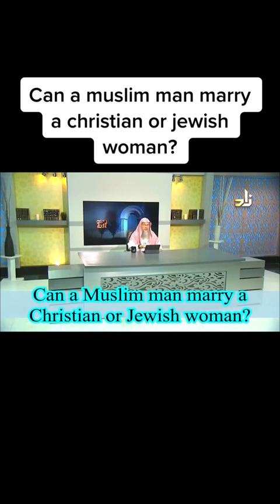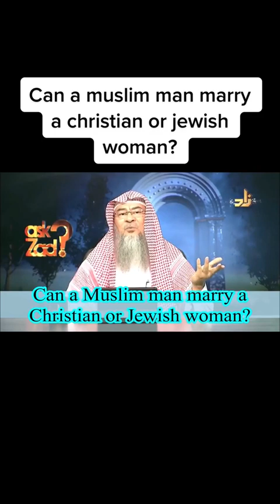Can a Muslim man marry a Christian??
A discussion on Muslim marrying Christians 💆🏽‍♂️